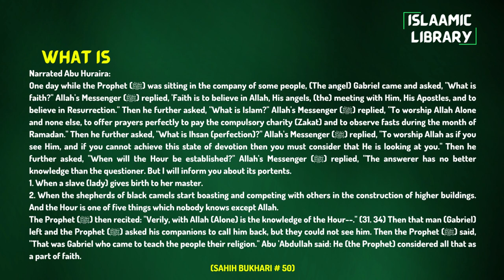Surah Baqarah Ayah 254-255 Tafseer in English by Dr. Israr Ahmed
Narrated Abu Huraira:
One day while the Prophet (ﷺ) was sitting in the company of some people, (The angel) Gabriel came and asked, "What is faith?" Allah's Messenger (ﷺ) replied, 'Faith is to believe in Allah, His angels, (the) meeting with Him, His Apostles, and to believe in Resurrection." Then he further asked, "What is Islam?" Allah's Messenger (ﷺ) replied, "To worship Allah Alone and none else, to offer prayers perfectly to pay the compulsory charity (Zakat) and to observe fasts during the month of Ramadan." Then he further asked, "What is Ihsan (perfection)?" Allah's Messenger (ﷺ) replied, "To worship Allah as if you see Him, and if you cannot achieve this state of devotion then you must consider that He is looking at you." Then he further asked, "When will the Hour be established?" Allah's Messenger (ﷺ) replied, "The answerer has no better knowledge than the questioner. But I will inform you about its portents.
1. When a slave (lady) gives birth to her master.
2. When the shepherds of black camels start boasting and competing with others in the construction of higher buildings. And the Hour is one of five things which nobody knows except Allah.
The Prophet (ﷺ) then recited: "Verily, with Allah (Alone) is the knowledge of the Hour--." (31. 34) Then that man (Gabriel) left and the Prophet (ﷺ) asked his companions to call him back, but they could not see him. Then the Prophet (ﷺ) said, "That was Gabriel who came to teach the people their religion." Abu 'Abdullah said: He (the Prophet) considered all that as a part of faith.